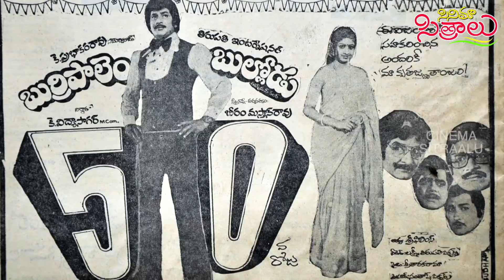interesting facts about Superstar Krishna by Y.Nageswara Rao